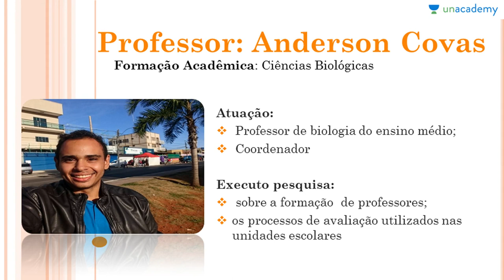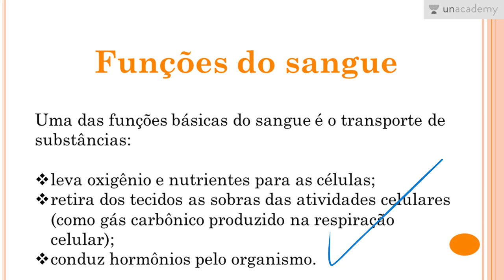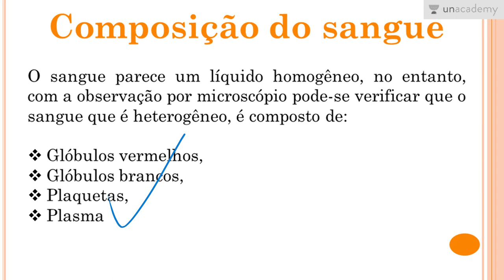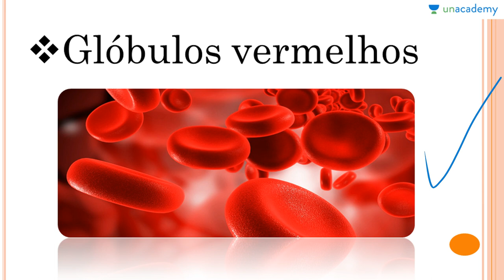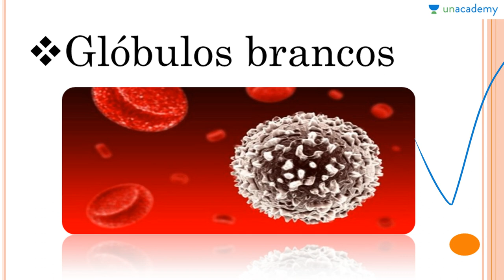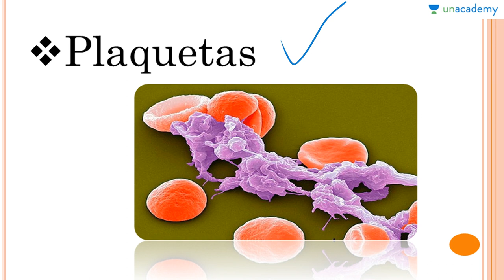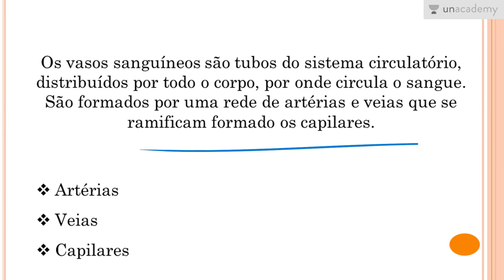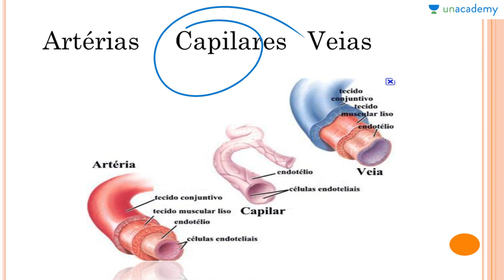Fisiologia Humana Voltada ao ENEM | Aula 05 -Circulação I Sangue e Vasos Sanguíneos | Anderson Covas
Fisiologia Humana Voltada ao ENEM Circulação I Sangue e Vasos Sanguíneos - Anderson Covas se concentra na Fisiologia Humana para ENEM 2017. A palavra fisiologia é da Grécia antiga (phusiología, "filosofia natural") e é o estudo de como os organismos realizam suas funções vitais. Um exemplo é o estudo de como um músculo se contrai ou os músculos de contração da força exercem no esqueleto. Foi introduzido pelo médico francês Jean Fernery em 1552. A fisiologia é construída sobre um tripé de ciências: física, química e anatomia.
Nesta lição você estará aprendendo:
-Funções do sangue
-Composição do sangue
-Glóbulos vermelhos
-Glóbulos brancos
-Plaquetas
-Plasma

Lição anterior: Fisiologia Humana Voltada ao ENEM Aula 04 Respiração II Movimentos respiratórios e Controle dos

Próxima lição: Fisiologia Humana Voltada ao ENEM Aula 06 Circulação II Coração Anderson Covas

Para o curso sobre:
1. Reprodução dos Seres Vivos Voltado ao ENEM
2. As Bases Químicas da Vida Voltado ao ENEM
3. Genetica para o ENEM
4. Biomas do Brasil e suas riquezas Voltado ao ENEM
5. Metabolismo Energético Voltado ao ENEM - Anderson Covas
6. Filo Porífera & Filo Cnídaria Voltado ao ENEM - Anderson Covas
7. Biologia Celular Voltada ao ENEM - Anderson Covas
8. Botânica Geral voltada para o ENEM - Anderson Covas